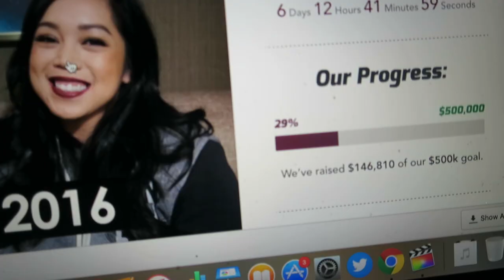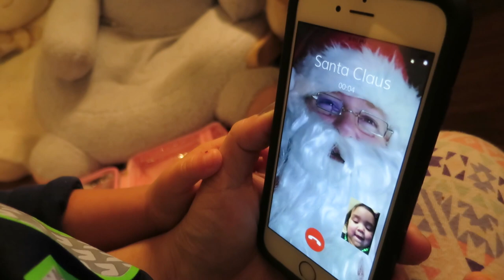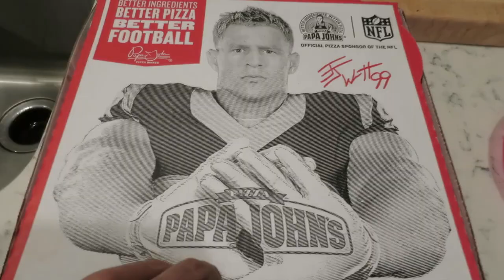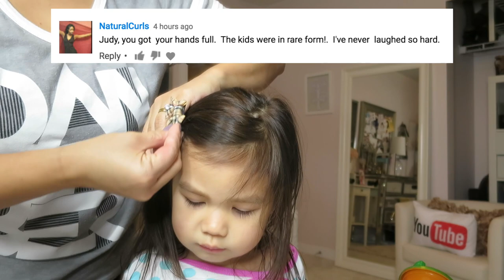A CALL FROM SANTA CLAUS! - Dancember 09, 2016 - ItsJudysLife Vlogs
Judy's Links

Benji's Links

Vlog Camera We Use:

Blendtec Blender